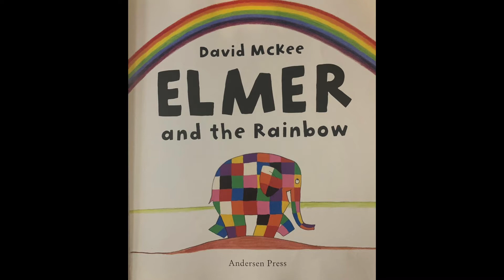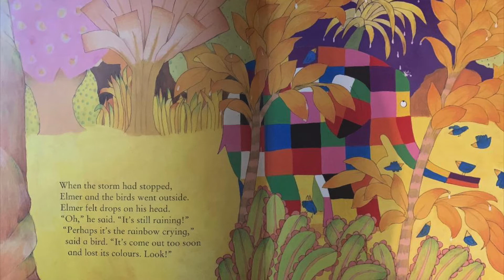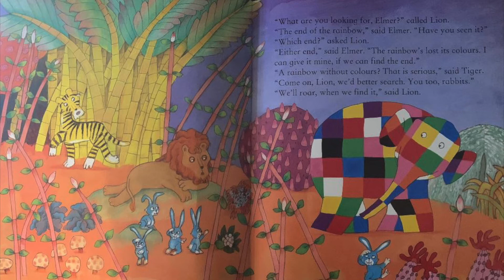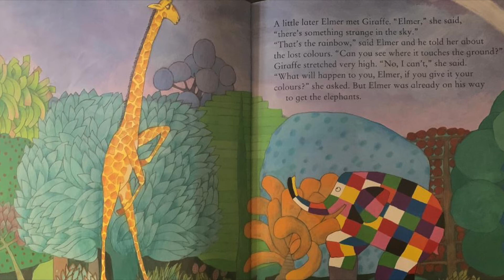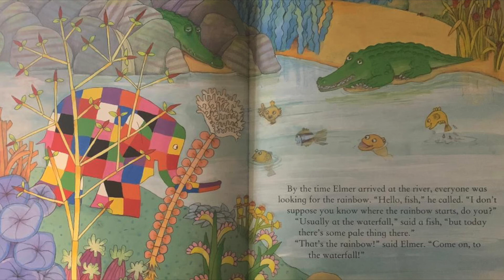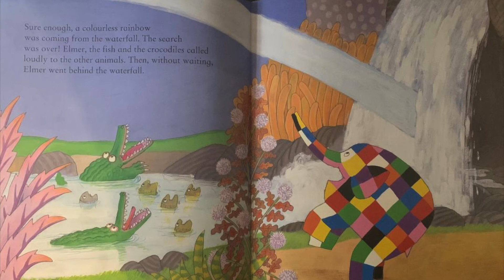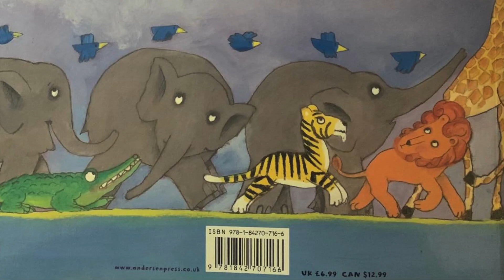Elmer and the Rainbow